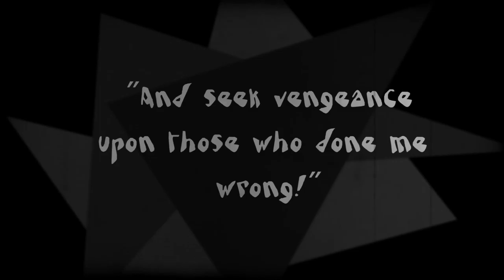"Day Off"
Eine etwas expressionistische Art der Selbstisolation durch zu führen: Stop-Motion Animation von unseren Absolventen Viktoriya Korshunova und Sergey Seleznev, das bei einem Ferien Workshop von Anne Breymann entstanden ist.